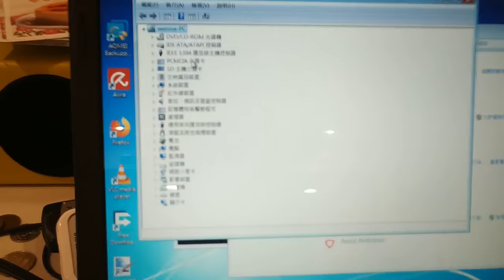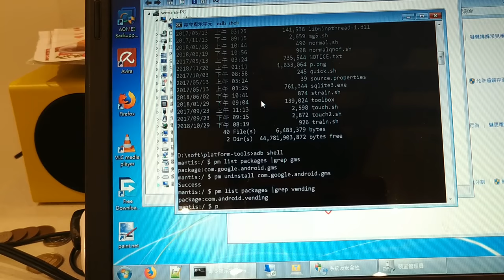Fix Amazon Fire TV Stick 4K reboot loop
If your Fire TV encountered reboot loop after installing google play service, following are my steps to fix it.
1. Plug Fire TV stick to PC
2. Install adb driver
3. Execute adb shell and use pm uninstall  to remove all packages cause reboot
In my case is com.google.android.gms and com.andriod.vending